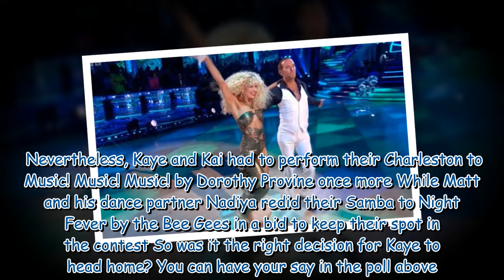Kaye Adams booted off Strictly - did the judges make the right choice?